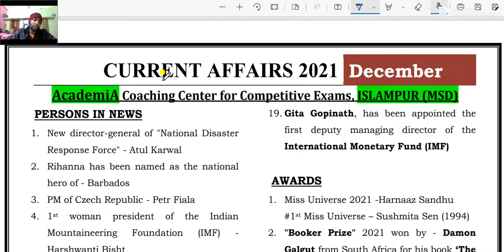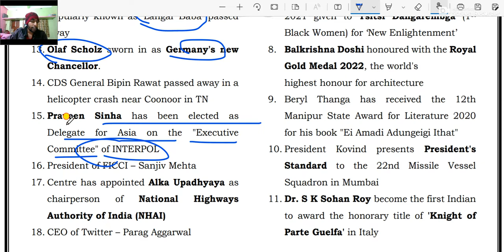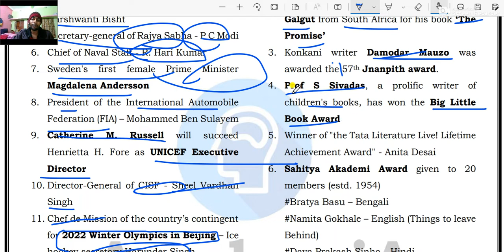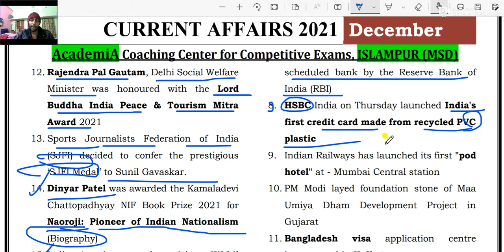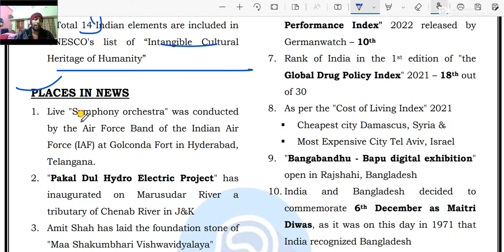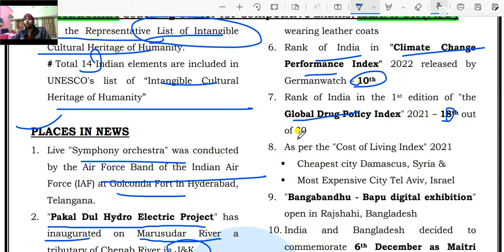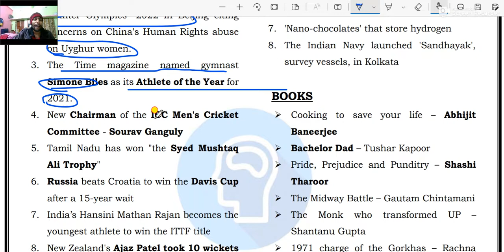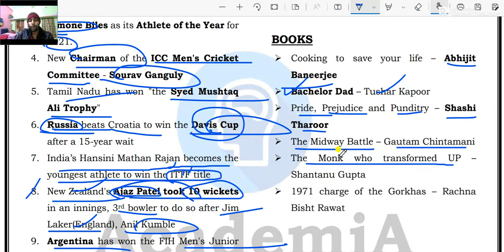Current Affairs December 2021